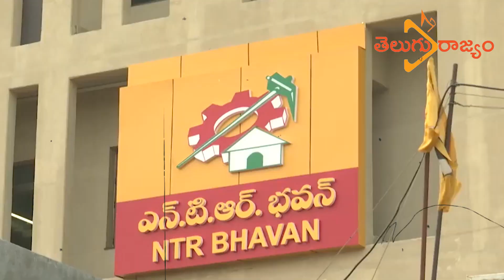విడ‌ద‌ల రజ‌నీకి ప్ర‌త్య‌ర్థిని ఫిక్స్ చేసిన చంద్రబాబు